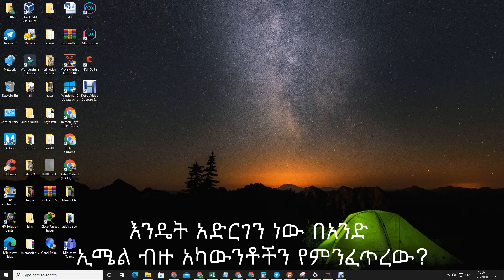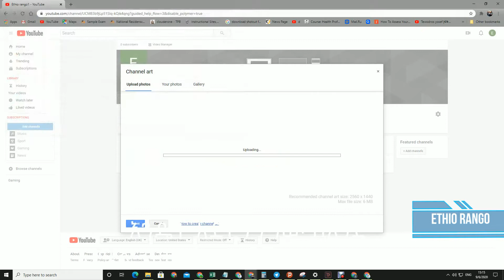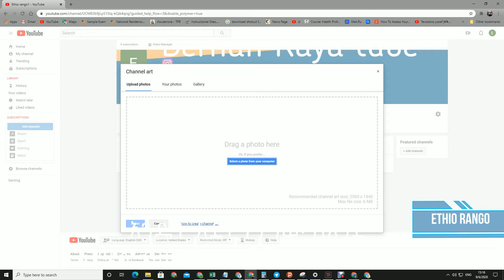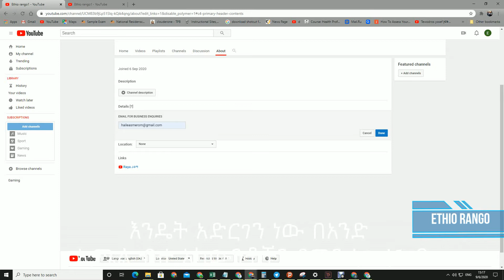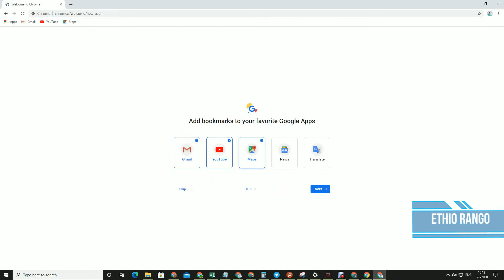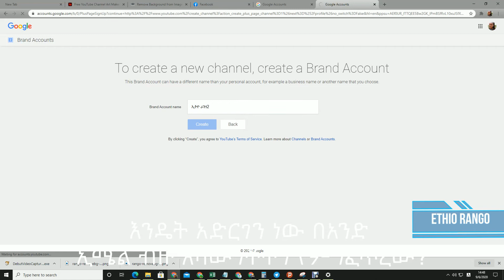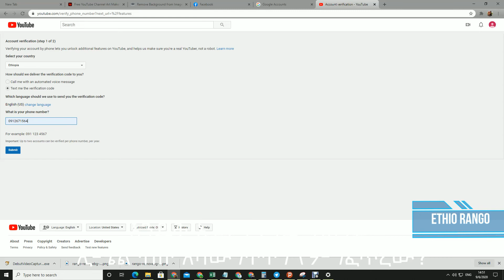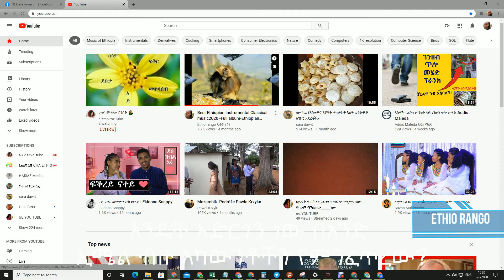How To Create Multiple YouTube Channels Under One Account In 2020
multiple youtube channels In this quick tutorial I show you how to create a second youtube channel under one Youtube and Adsense account. YouTube have recently changed their user interface to make the process of content creating more user friendly. As a result creating a multiple Youtube channels has also become a lot easier. In this tutorial I show you how to do it.